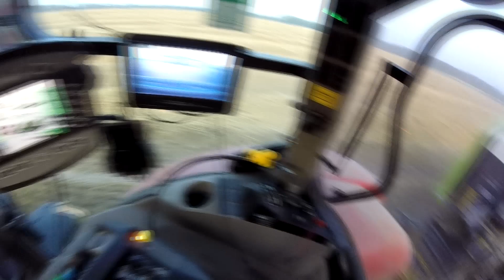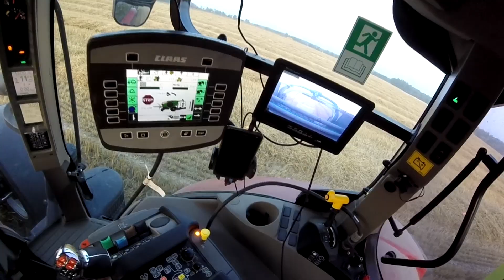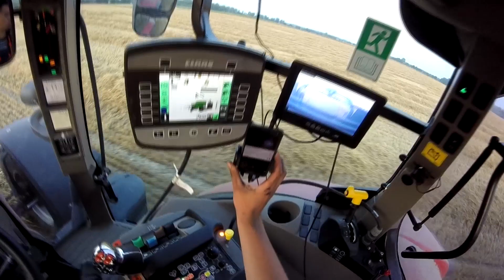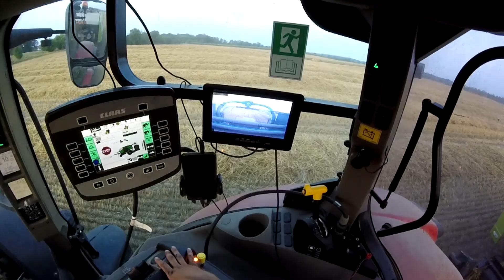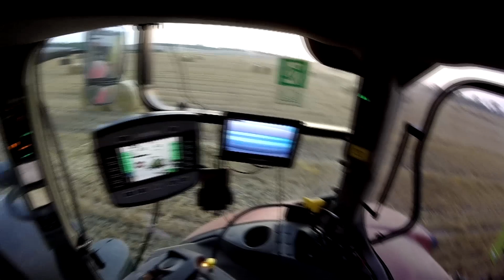Idziemy na rekord/54 bele w godzinę /Vlog#22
Case Puma 150 & Claas Rollant 455 Uniwrap
to na prawdę motywuje do dalszej pracy na kanale :)